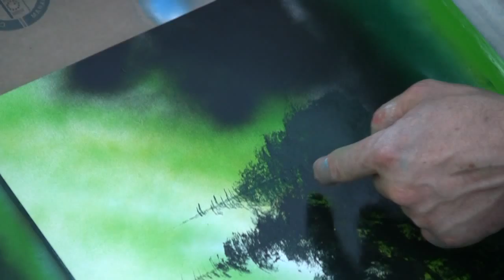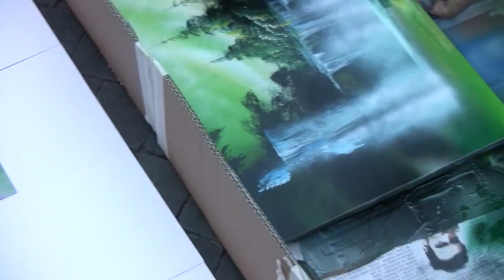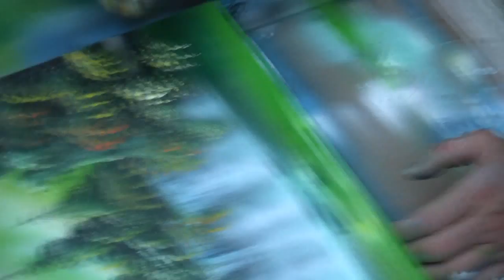Azzy Painting Piazza Navona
Rome, Piazza Navona, Busking, Painting, Azzy